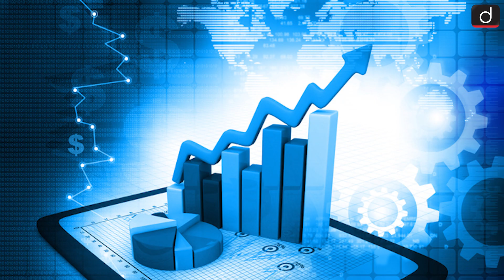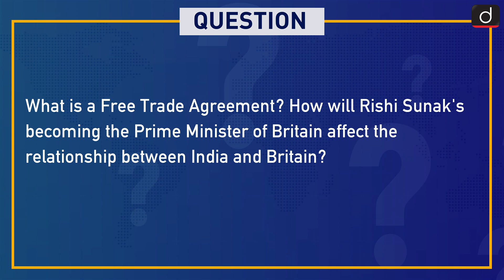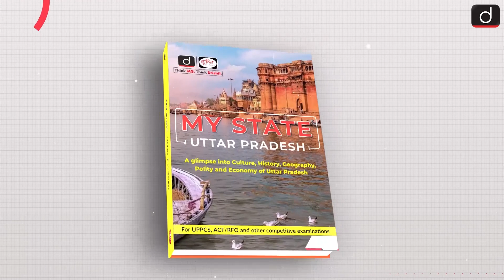New PM of Britain । The Rise of Rishi Sunak । India’s Interest in Rishi Sunak । Around The World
In this episode, Pooja Dwivedi with the story behind the events that made the most important international news headlines. Today she probes the following
Rishi Sunak, who is of Indian origin, has been elected as the Prime Minister of Britain without any opposition. Indian social media has strongly reacted to Rishi Sunak’s achievement. It was widely discussed that how an Indian-origin person became the Prime Minister of Britain. Secondly, how a person of Indian origin becoming the Prime Minister of Britain would be beneficial for India. It is believed that with Rishi Sunak becoming the PM, the economic situation between India and Britain will improve. It is more likely that a free trade agreement between India and Britain will be signed in near future as both the countries are already having talks on signing this agreement.